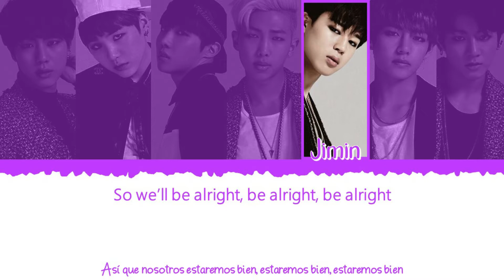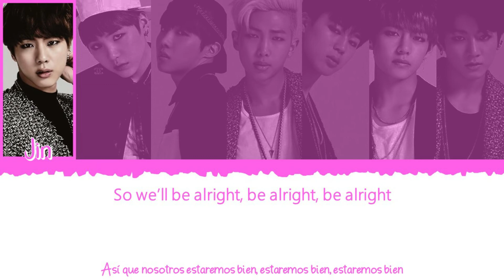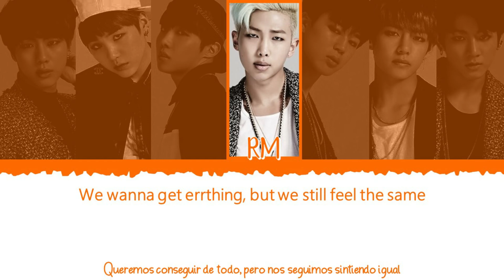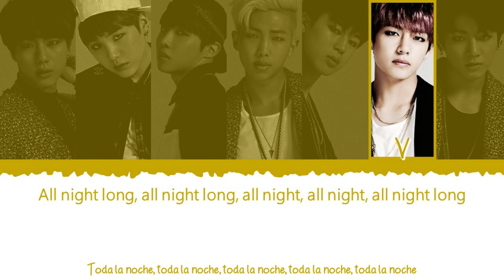🌟⭐️ BTS (방탄소년단/防弾少年団) - THE STARS [Color Coded Lyrics Kan|Rom|Esp] ⭐️🌟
👉🏼 Grupo: BTS (방탄소년단/防弾少年団)

👉🏼 Canción: THE STARS

👉🏼 Álbum: Wake Up

👉🏼 Miembros del grupo:

             - Jin (진)
             - Suga (수가)
             - J-Hope (제이홉)
             - RM (알엠)
             - Jimin (지민)
             - V (뷔)
             - Jungkook (정국)

👉🏼 Idiomas: Japonés, inglés y español (일본어, 미국어 & 스패인어)

- All Rights Administered by Big Hit Entertainment/HYBE Labels.